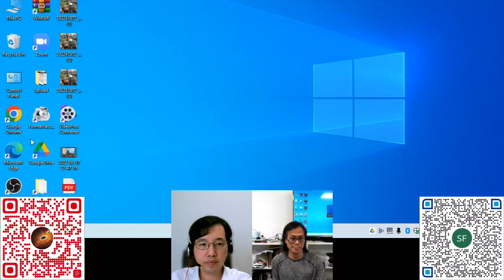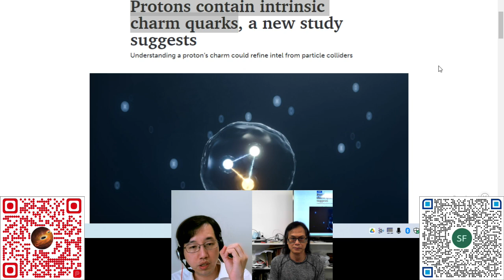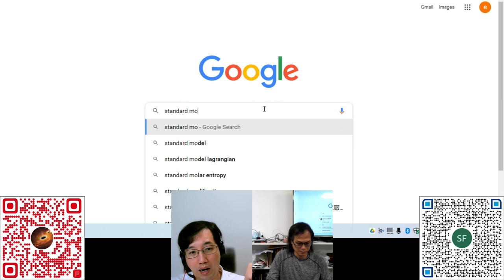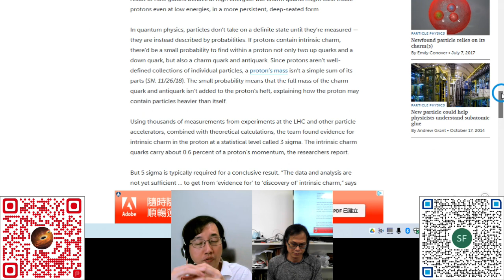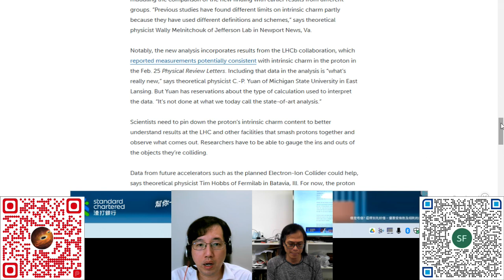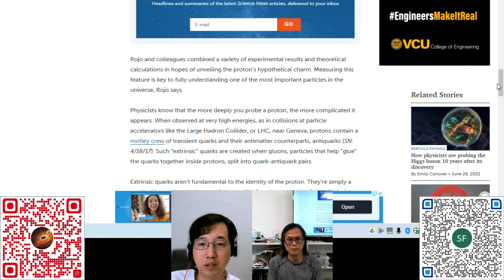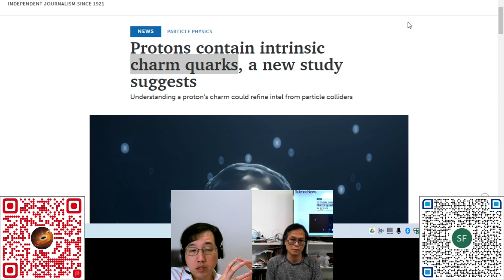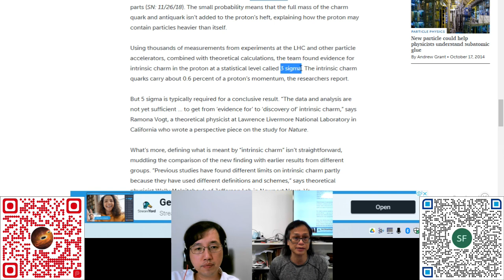科學新知 20220825 Part1 質子可能藏有魅夸克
科學新知